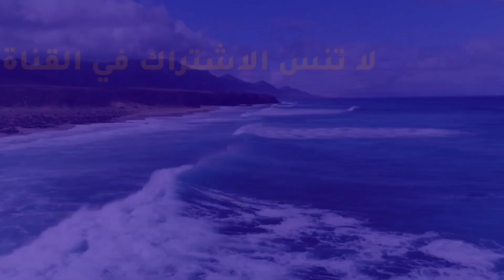الحديث المسلسل بيوم الجمعة